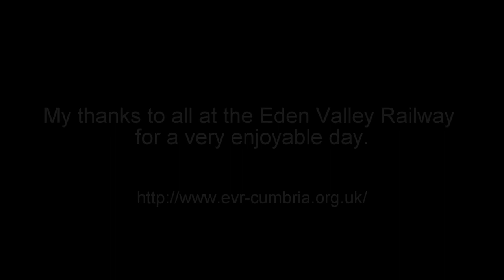Eden Valley Railway - April 2018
Something a little different this time - not a steam engine in sight! I had a great day out at the Eden Valley Railway, which is based at Warcop station between Kirkby Stephen and Appleby-in-Westmorland on the old NER Stainmore line. Trains currently run for two and a half miles from Warcop towards Appleby, although there are hopes that they will be able to run all the way through to Appleby station in due course.

The motive power on the day I was there was number 205009, a Class 205 Diesel Electric Multiple Unit (affectionately known as a 'Thumper'), which was built in 1957 as a two car set and later had a third car added. This unit also unusual in that it has a dual colour scheme, being 'blood and custard' (crimson and cream) on the platform side and an equally stylish 'chocolate and custard' on the other. In BR service it would have carried a much less eye-catching plain green livery.

I would like to extend my heartfelt thanks to all at the Eden Valley Railway for making my visit such a pleasantly memorable day. In the words of Mr Schwartzenegger "I'll be back!"